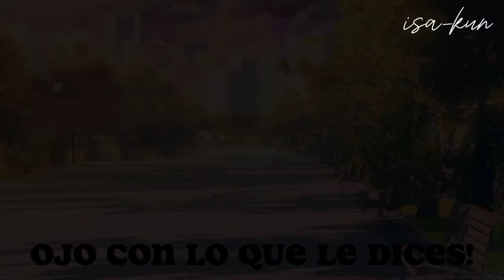Mi novia tiene bíceps 💪🏻 •Meme• GC Spartor-humor